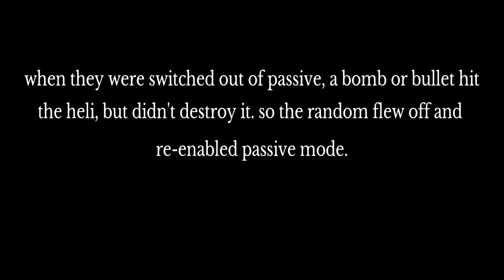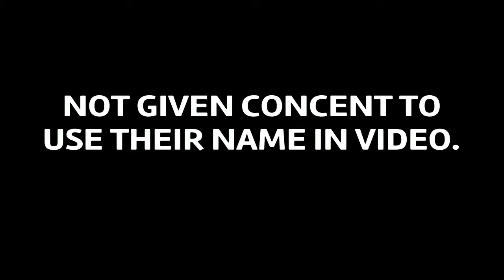GTA5 PS4 : Public Observation : Case15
No songs or audio clips used in this video are mine